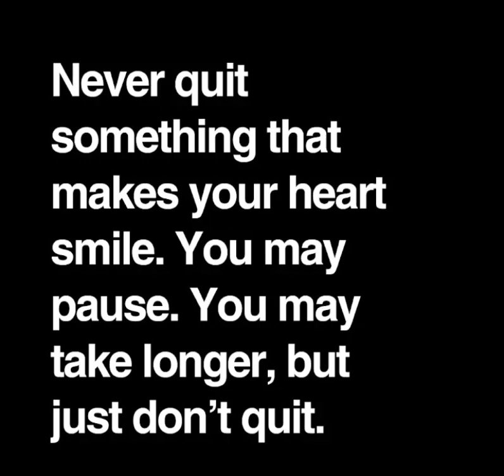Pros and Cons of being a content Creator Ft. Random talks With T